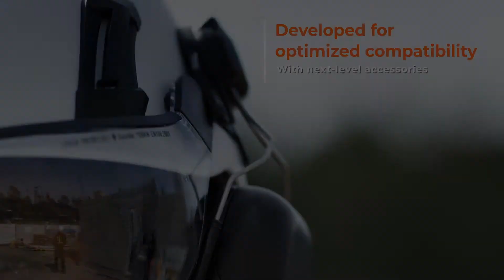Guardio ARMET Product Video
Learn more about the advantages of the Guardio ARMET MIPS Safety helmet - The first safety helmet in the World with MIPS Brain Protection System and Twiceme